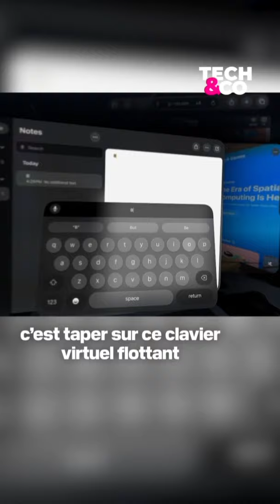3 choses que vous ne pouvez PAS faire avec l'Apple Vision Pro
La sortie du nouveau casque de réalité mixte d'Apple n'est pas passée inaperçue et les premiers heureux détenteurs du produit se sont pressés de partager leur enthousiasme. Mais d'autres utilisateurs n'ont manifestement pas eu les mêmes impressions et ont déjà renvoyé leur appareil à 3.500 dollars.